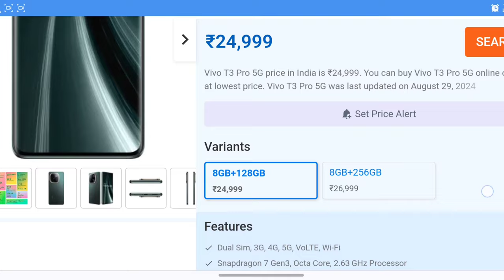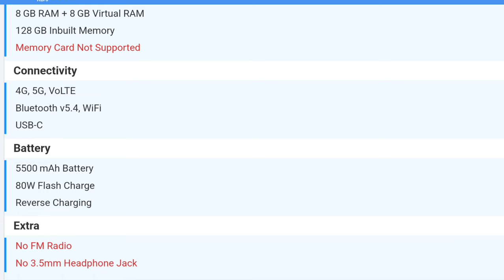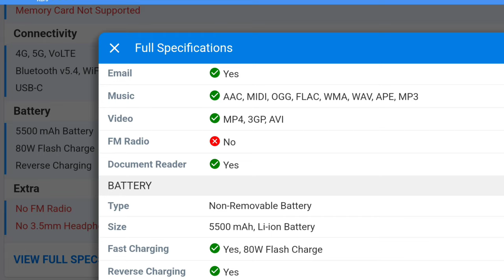Vivo T3 pro 5g fullspecification || vivot3 pro 5G unboxing @techbande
Full Specifications
General
Country of Origin India
Model T3 Pro, V2404
In The Box Handset, Quick Start Guide, USB Cable, Charger, Eject Tool, Phone Case,vProtective Film (Applied), Warranty Card
Design
Colors Sandstone Orange, Emerald Green
Display
Type Color AMOLED Screen (1B Colors)
Touch Yes
Features Local Peak Brightness: 4500 Nits, Color Gamut: 100% DCI-P3, Color Saturation: 105% NTSC, Light Emitting Material: U8
Memory
Connectivity
GPRS Yes
EDGE Yes
3G Yes
4G Yes
5G Yes
5G Bands n1/n3/n5/n8/n28B/n40/n77/n78
Wifi Version Supports 2.4 GHz, 5.0 GHz
Bluetooth Yes, v5.4, A2DP, LE, aptX HD
USB Yes, USB-C
USB Features USB Tethering, USB on-the-go, USB Charging
Extra
GPS Yes, with A-GPS;GLONASS;GALILEO;BeiDou;GNSS, QZSS
Sensors Accelerometer, Ambient Light Sensor, E-Compass, Proximity Sensor, Ordinary Motor, Gyroscope, Flicker Sensor
3.5mm Headphone Jack No
Extra Features LPDDR4X RAM, Wet Touch Technology
Camera
Rear Camera 50 MP f/1.79 (Wide Angle)
8 MP f/2.2 (Ultra Wide) with autofocus
Camera Sensor Sony IMX882 (50MP)
Features Photo, Portrait, Night, Snapshot, Video, 50MP, Pano, Ultra HD Document, Slow Mo, Timelapse, Supermoon, Pro, Dual View, Live Photo
Video Recording 1080p @ 60 fps FHD, 4K @ 30 fps UHD, 720p
Front Camera Punch Hole 16 MP f/2.45 (Wide Angle) with Screen Flash
Front Video Recording 1080p
Technical
OS Android v14
Custom UI Funtouch OS 14
Core Details 1xPrime Core@2.63 GHz & 3xPerformance Cores@2.4 GHz& 4xEfficiency cores@1.8 GHz
Java No
Browser Yes
Multimedia
Email Yes
Music AAC, MIDI, OGG, FLAC, WMA, WAV, APE, MP3
Video MP4, 3GP, AVI
Battery
Fast Charging Yes, 80W Flash Charge

sakte hai.